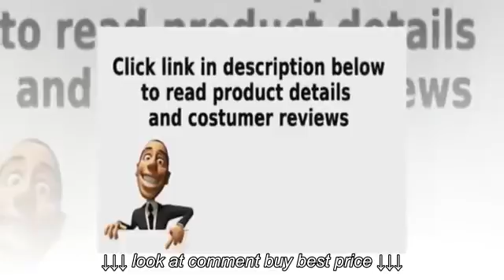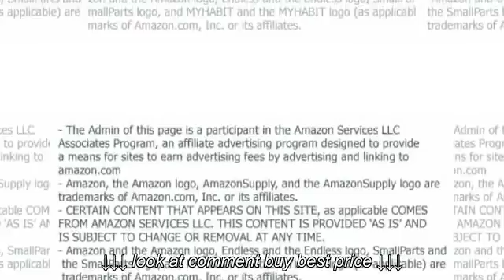black accent table with shelf and door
black accent table with shelf and door, black accent table with shelf and door